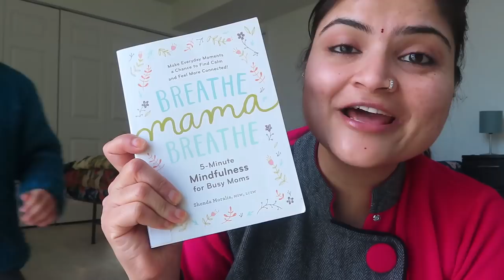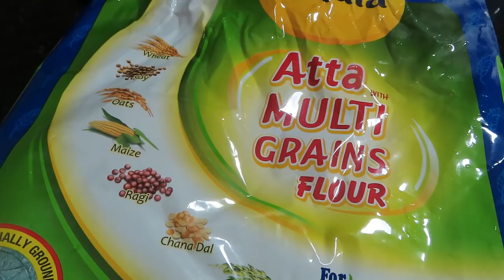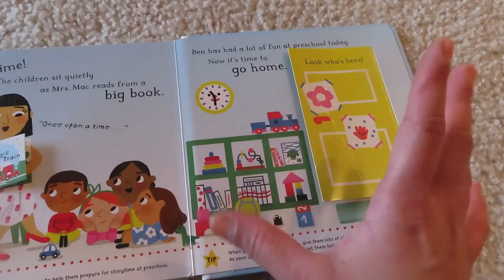Apne Lifestyle ko better karne ke liye kiya ye| Healthy Indian Lunch Routine | Indian Mom’s Routine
Apne Lifestyle ko better karne ke liye kiya ye, Healthy Indian Lunch Routine, Indian Mom’s Routine, indian Mom's Everyday full day routine, Indian Vlogger, Indian Youtuber, hindi daily videos, real home maker, real home making, real homemaking, real home maker lifestyle in USA, indian moms everyday, indian moms routine 2019, daily hindi vlogs in Chicago, north Indian vlogger in Chicago, dal makhni recipe, Indian winter recipes

Levoit Classic 100 Humidifiers